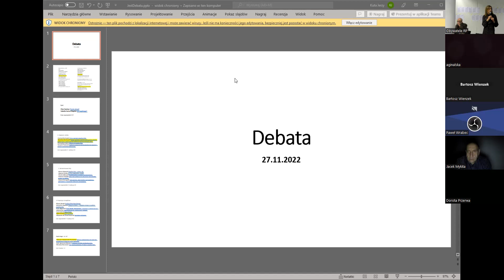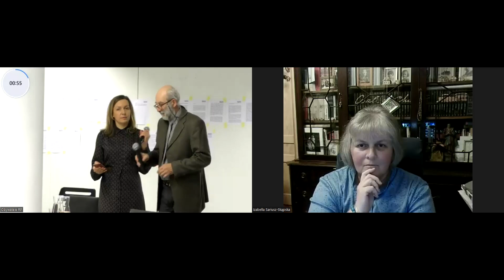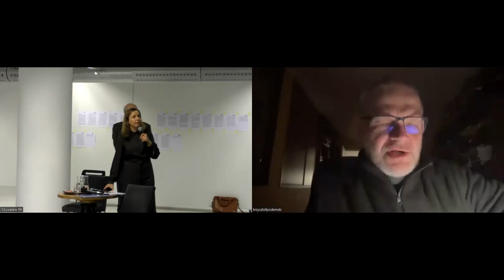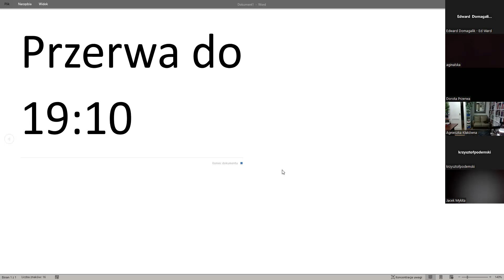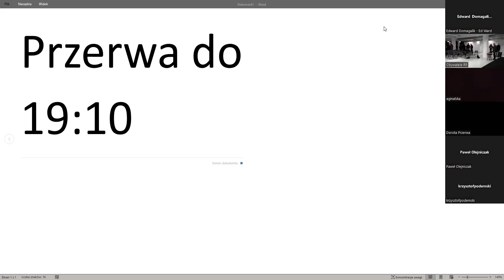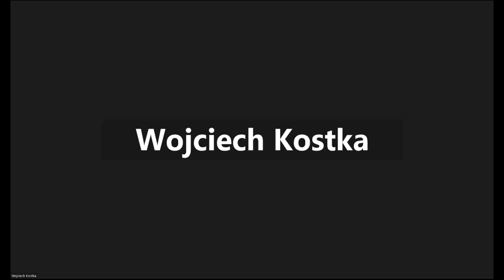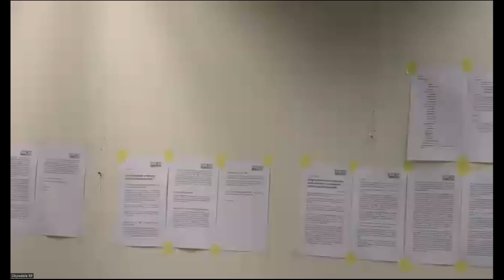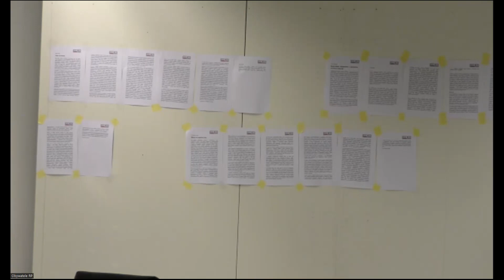Debata Obywatelska: "Jak doprowadzić do wspólnej listy?" 27 11 2022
Ruch Obywatele RP ma nieformalny charakter i grupuje ludzi, którzy podpisali obywatelską Deklarację nieposłuszeństwa i (lub) prowadzą inne akcje obywatelskiego sprzeciwu wobec aktów bezprawia obecnej władzy w Polsce.